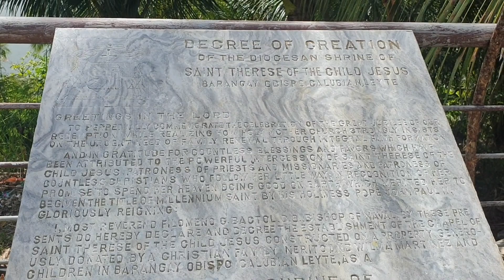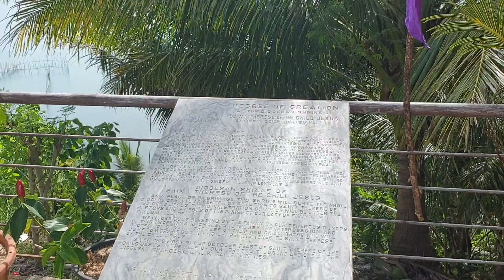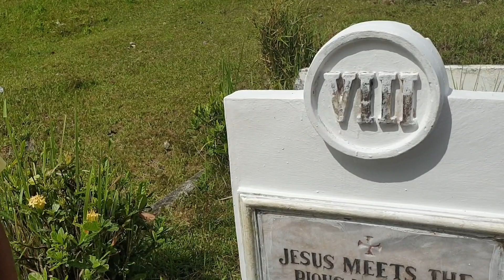St. Therese Calubian, Leyte @Louh Channel